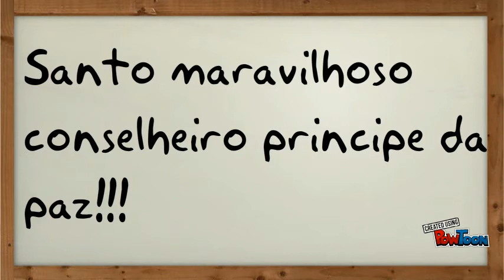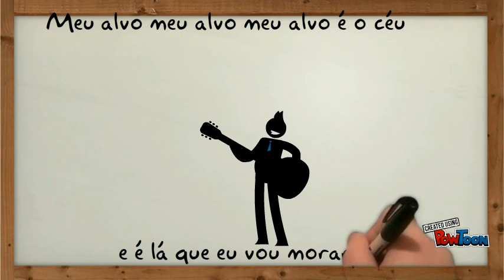Mais alto que eu Animado / Mario Brunetti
animação com a música Mais alto que eu . Mario Brunetti-- Created using PowToon -- Free sign up -- Create animated videos and animated presentations for free.  PowToon is a free tool that allows you to develop cool animated clips and animated presentations for your website, office meeting, sales pitch, nonprofit fundraiser, product launch, video resume, or anything else you could use an animated explainer video. PowToon's animation templates help you create animated presentations and animated explainer videos from scratch.  Anyone can produce awesome animations quickly with PowToon, without the cost or hassle other professional animation services require.